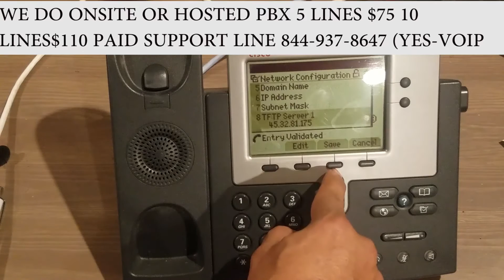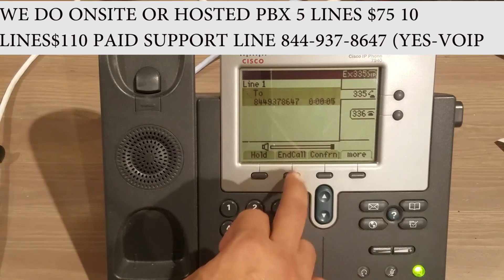Auto provision auto convert to sip cisco 7940 7960 to a hosted cloud pbx freepbx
*This video is edited to save time* Process can take up to 10 mins per phone. This process takes your cisco 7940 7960 that has sccp and auto converts it to sip and registers it to your own hosted pbx.